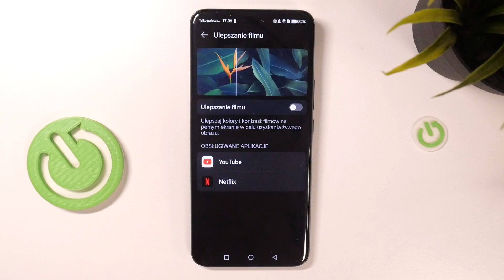Honor Magic6 Pro - Jak ulepszyć jakość wideo na YouTubie bądź Netflixie - Ulepsz jakość ekranu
Chcesz dowiedzieć się, jak ulepszyć jakość wideo na YouTube lub Netflix na swoim Honor Magic6 Pro? Ten film jest dla Ciebie! Pokażemy Ci, jak za pomocą kilku prostych kroków możesz ulepszyć jakość wideo na swoim Honor Magic6 Pro. To jest bardzo przydatne, gdy chcesz cieszyć się lepszą jakością wideo na swoim urządzeniu. Więc jeśli chcesz dowiedzieć się, jak ulepszyć jakość wideo na YouTube lub Netflix na swoim Honor Magic6 Pro, zapraszamy do oglądania!

Jak ulepszyć jakość wideo na YouTube na Honor Magic6 Pro? Jak ulepszyć jakość wideo na Netflix na Honor Magic6 Pro? Jak poprawić jakość wideo na Honor Magic6 Pro? Jak używać Honor Magic6 Pro do oglądania wideo w wysokiej jakości? Jak poprawić jakość strumieniowania wideo na Honor Magic6 Pro? Jak poprawić jakość wideo na YouTube lub Netflix na Honor Magic6 Pro?